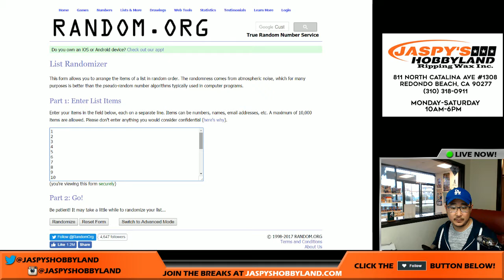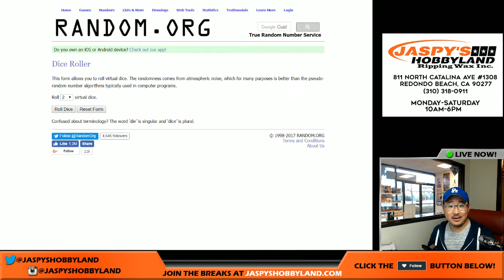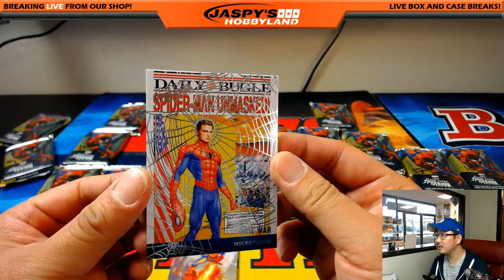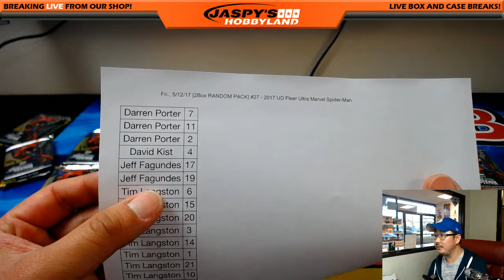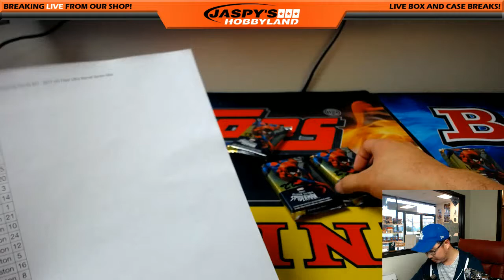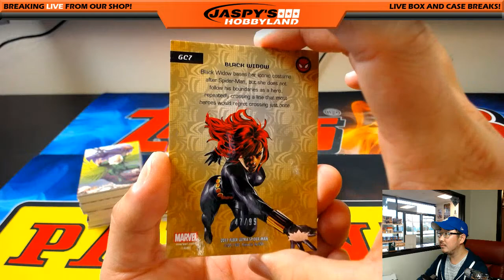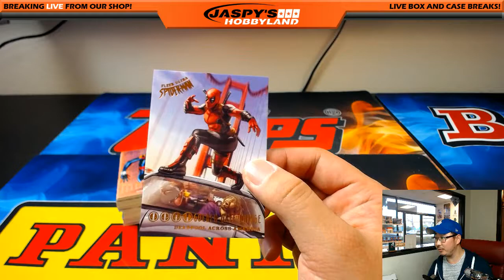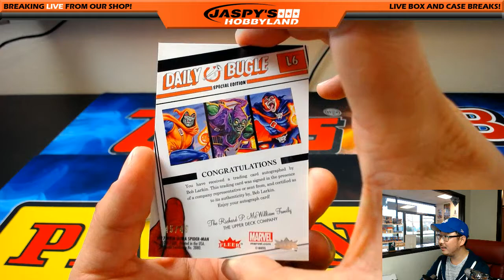Fri., 5/12/17 [2Box RANDOM PACK] #27 - 2017 UD Fleer Ultra Marvel Spider-Man